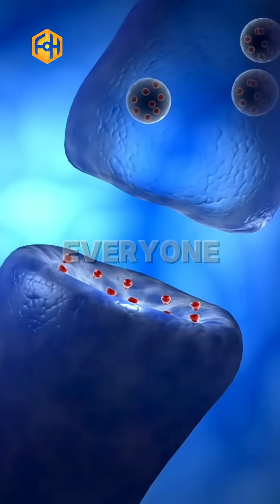How long can you take peptides before taking a break?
Some newbies can take peptides for up to 12 weeks.

But usually receptor downregulation starts around weeks 7–9.

The easiest tell tale sign is water retention.

That’s your body showing receptor attenuation, so its your time to get off.

Follow for more biohacking tips.